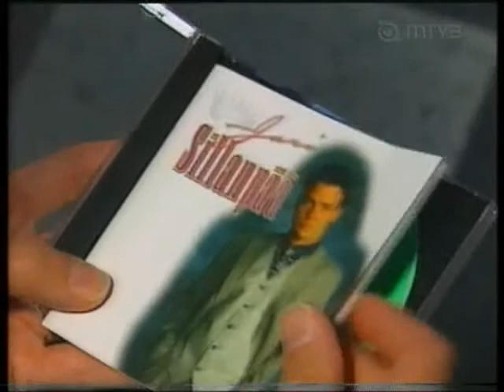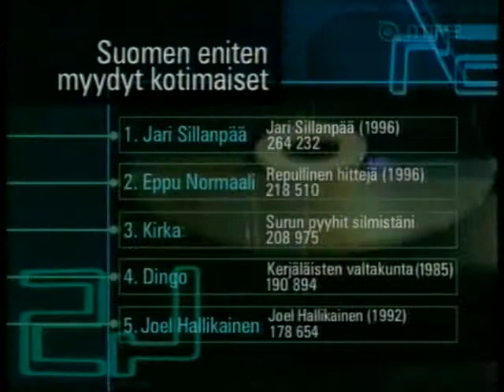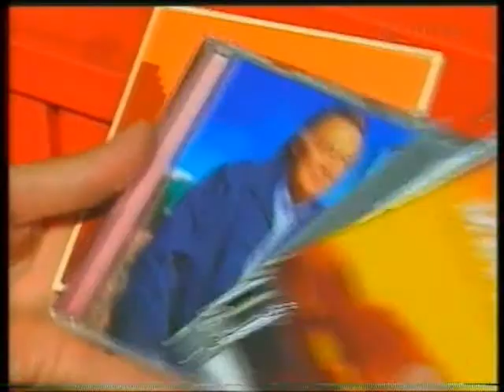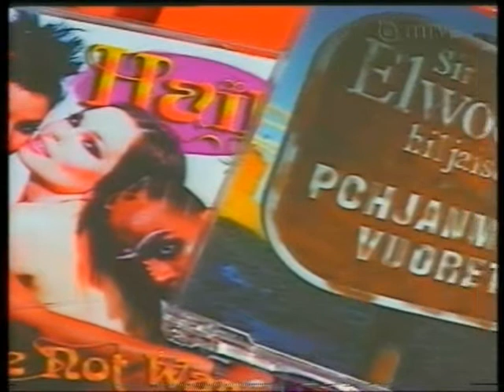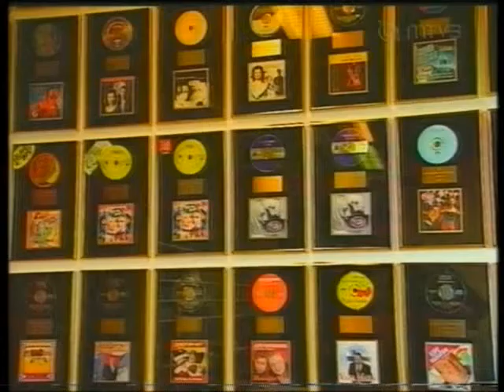Anssi Kela, Ruonansuu, Olli Lindholm haast by Tomi Lindblom (2004)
Äänitemyynti koki jyrkän pudotuksen 2000-luvun alussa. Tässä 45 Minuuttia -ohjelman jutussa vuodelta 2004 pohditaan äänitemyynnin tilaa. Toimittajana Tomi Lindblom. Haastateltavina Anssi Kela, Jope Ruonansuu ja Olli Lindholm.